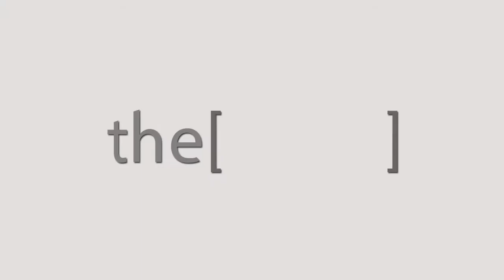العقاقير الجديدة لعلاج مرضى السكر - دكتور نبيل الكفراوى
الأستاذ الدكتور نبيل الكفراوى
أستاذ امراض السكر والغدد الصماء بكلية الطب جامعة المنوفية